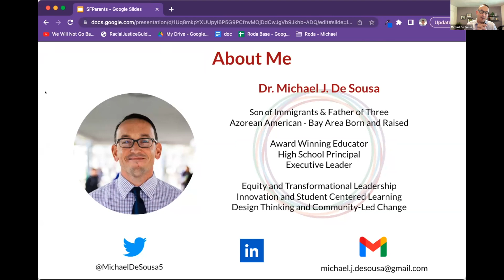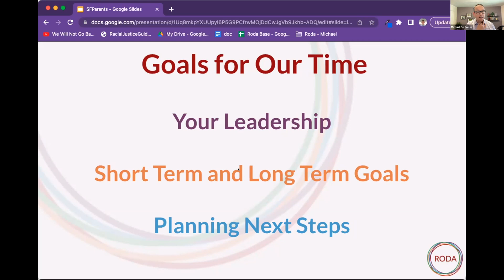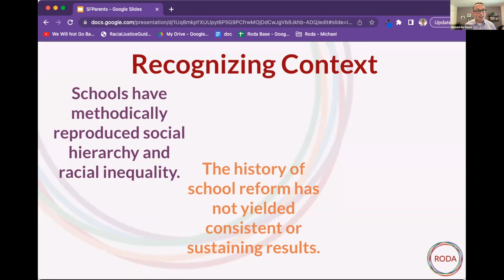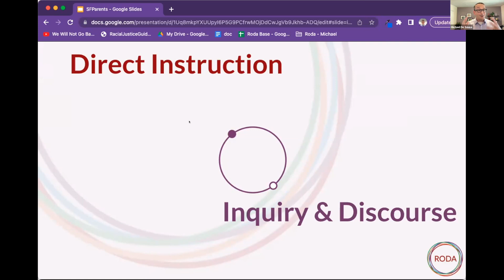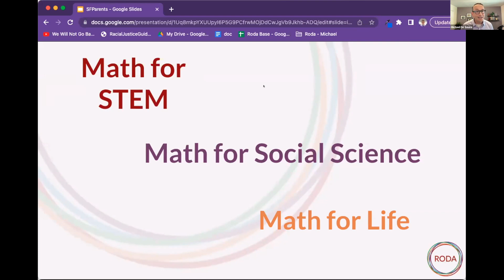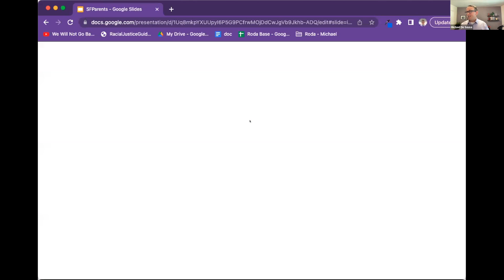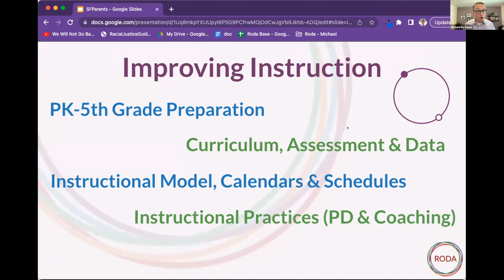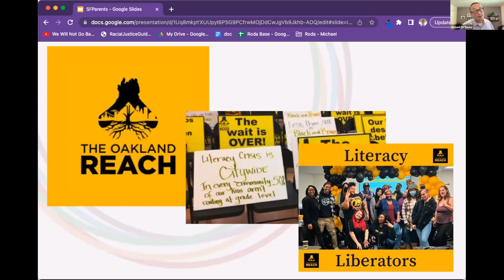Math presentation by Dr. Michael De Sousa at SF Parent's Monthly meeting (March 2023)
On March 16, 2023 at our monthly meeting, SF Parents was joined by Dr. Michael De Sousa for a conversation about how we can achieve both equity & excellence in math education.